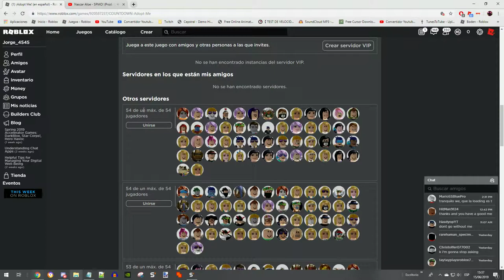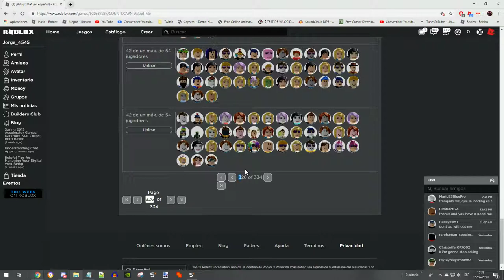Adopt me! Ultimate blow up